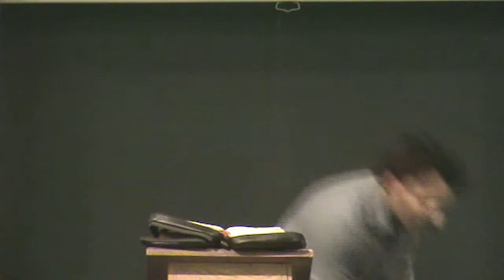Renewed and Recreated in Christ by Pas. Anil Neturi